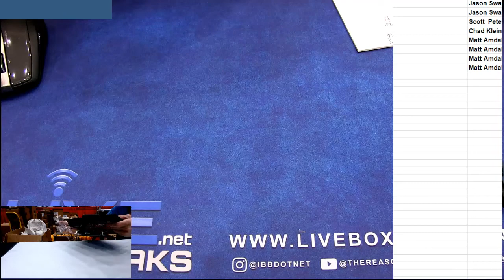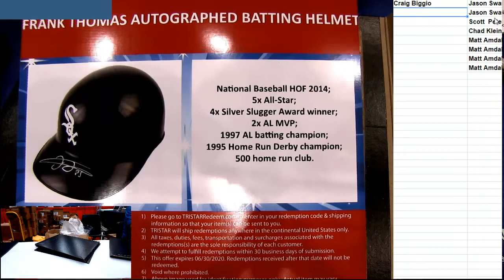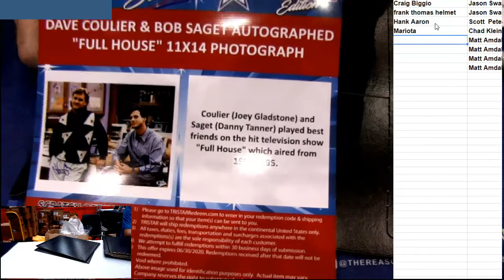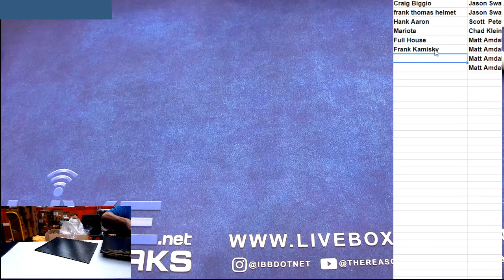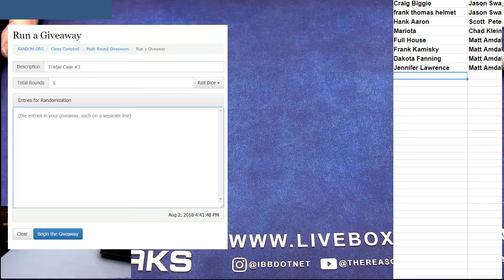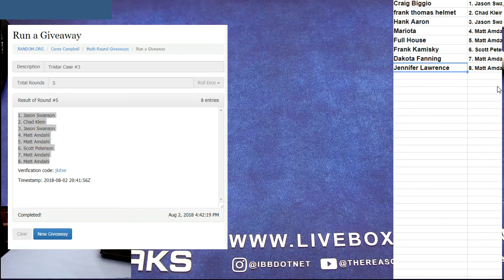Tristar Case #3 LBB